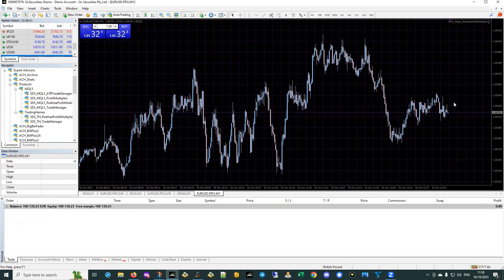Riskless Pyramid Demo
A quick demo on how to use the Riskless Pyramid or Profit Multiplier EA. (Note different platforms have different names for this EA). This demo is for Mt4 but the functionality is the same for Mt5